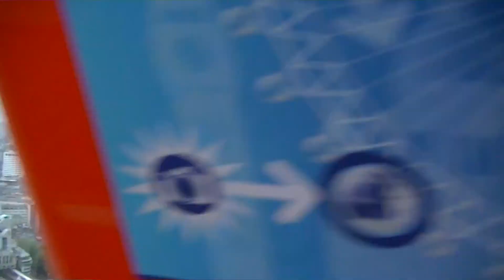The Grand Tour of Europe 2012(part 1)